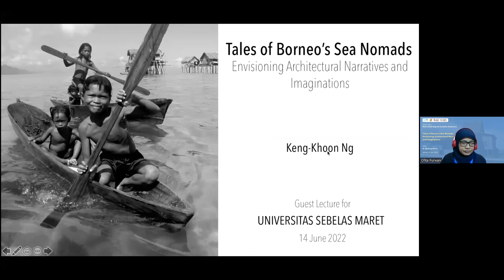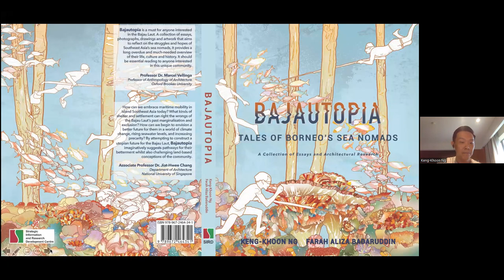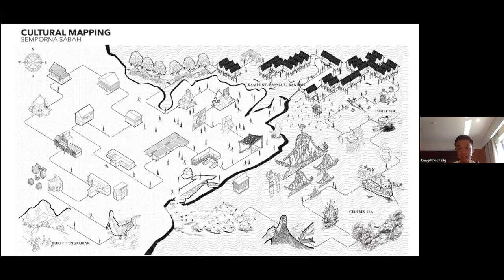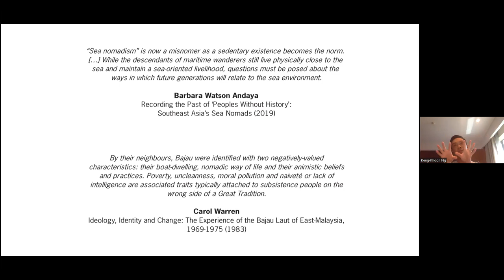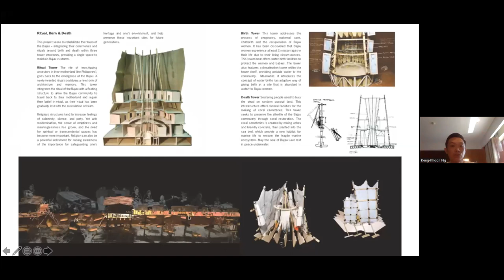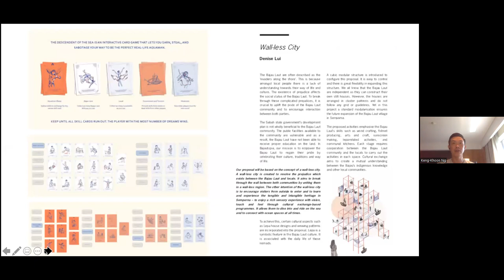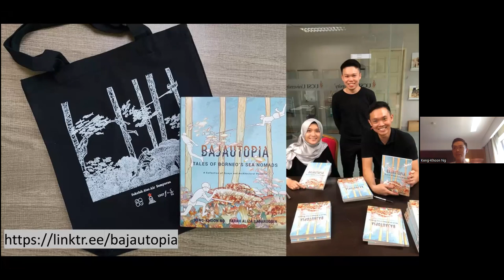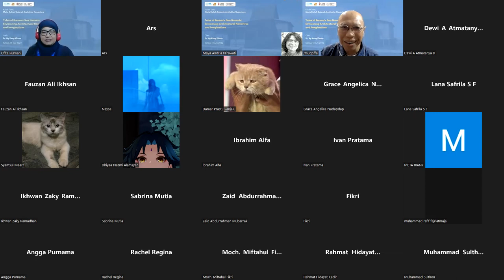Tales of Borneo's Sea Nomads: Envisioning Architectural Narratives and Imaginations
Department of Architecture Universitas Sebelas Maret invited Dr. Ng Keng Khoon in guest lecturer of subject of Nusantara Architecture History.